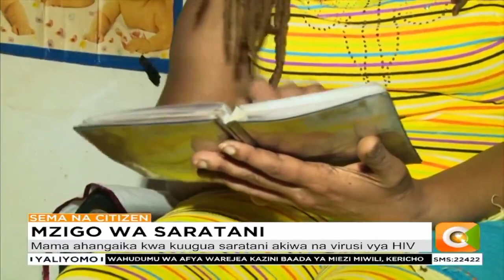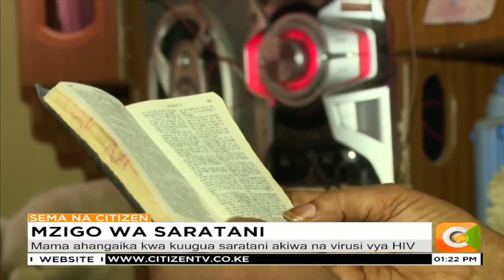Mama ahangaika kwa kuugua saratani akiwa na virusi vya HIV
Serikali yatakiwa iwasaidie wagonjwa wa saratani zaidi